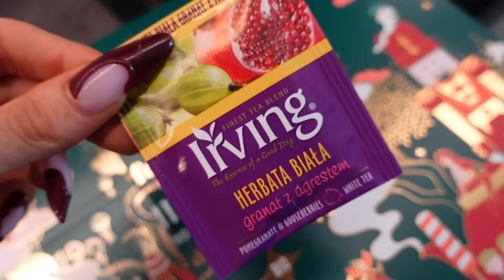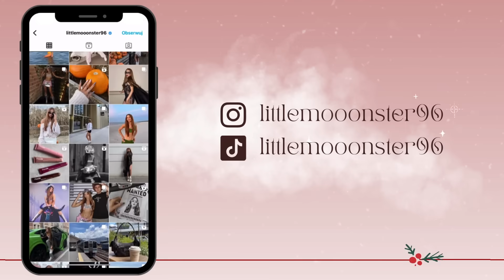VLOGMAS 2 | POWRÓT EKIPY Z KATOWIC